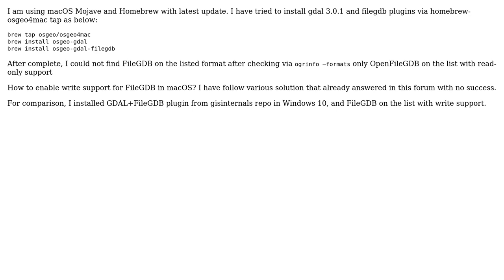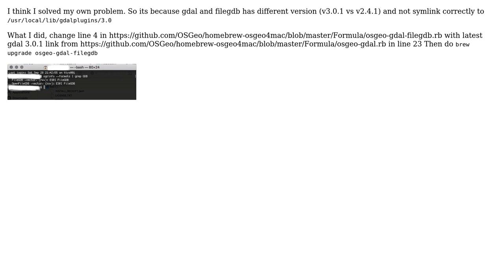GIS: FileGDB write support for GDAL/OGR in macOS